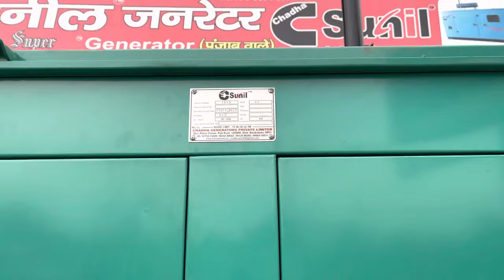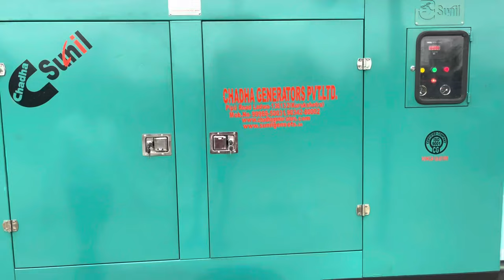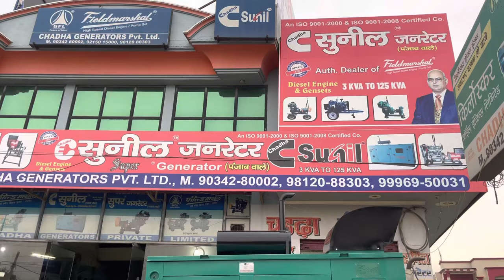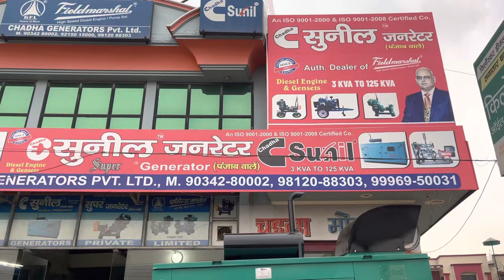62kva Silent Generator with Tyre Trolly Kamani Type Six Cylinders Tata Tc Engine Chadha Sunil Genset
62kva Silent Generator with Tyre Trolly Kamani Type Six Cylinders Tata Tc Engine Chadha Sunil Genset

Near Police Station, Pipli Road Ladwa District Kururkshetra Haryana 136132